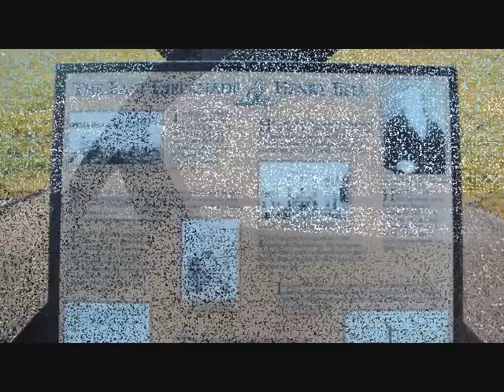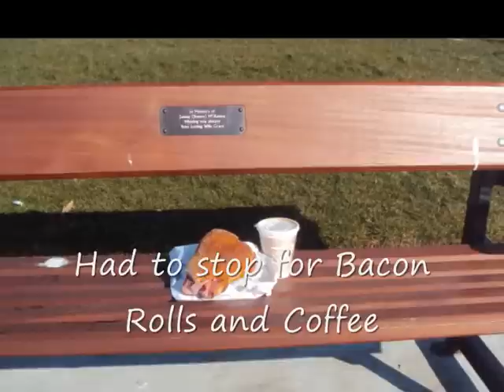Helensburgh - In all her Glory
My Walk Today